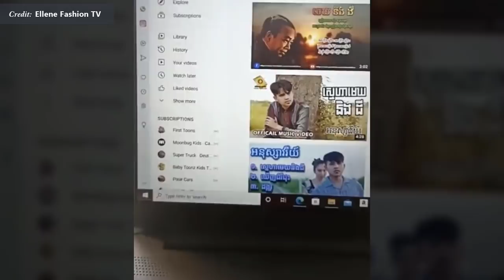Post personal stories on social media​ IN KHMER , បង្ហាញរឿងផ្ទាល់ខ្លួនលើបណ្តាញសង្គម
In this video we want to show you about Post personal stories on social media​ IN KHMER, បើកបង្ហាញរឿងផ្ទាល់ខ្លួនលើបណ្តាញសង្គម - Success Reveal

✮✮✮✮✮ Enjoy!

✡ ABOUT US ✡
.: Why We create SUCCESS REVEAL channel :.
1. To inspire, Motivate, create new entrepreneur
2. Share Business knowledge, Entrepreneurship, Success
3. Free Business Education Online